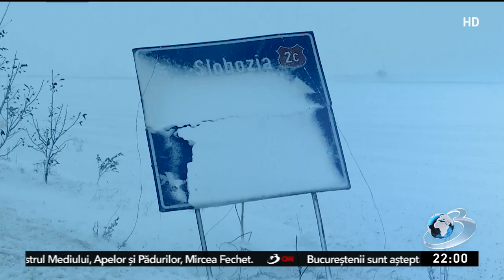România în șoc termic! Șefa ANM, prognoza meteo săptămânală: Când vin ninsorile și viscolul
România trece printr-un șoc termin în aceste zile, cu o diferență de 15 grade Celsius de la o zi la alta. Elena Mateescu, directorul ANM a spus în această seară, în direct la Antena 3 CNN cum va fi prognoza meteo pentru săptămâna viitoare.